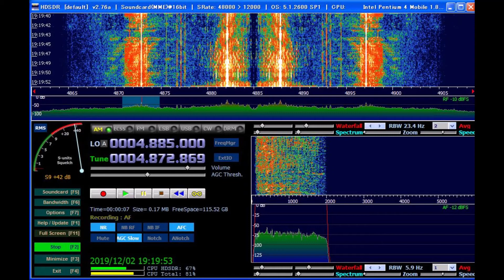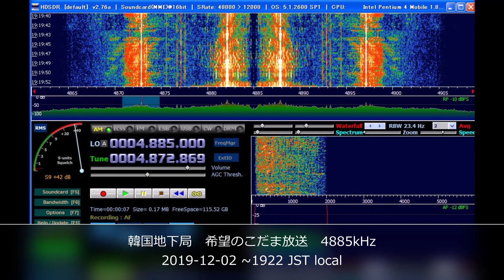韓国地下局 希望のこだま放送 4885kHz ソフトウェアラジオ受信実験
韓国地下局の希望のこだま放送の受信に再挑戦。

周波数：4885KHz
受信日：2019年12月2日　～1922 JST local
言語：韓国語
SINPO：43333

受信機：アルインコ　DX-R8
アンテナ：バーチカル

ソフトウェアラジオ　HDSDR接続
接続コードに抵抗なし

相変わらず北朝鮮のジャミングがかかっていますがソフトウェアラジオの力でノイズを減らし、AFCや混信除去機能を使ってみると前よりはよりよい環境で受信に成功しています。

希望のこだま放送ですが4880KHz-4900KHzの周辺で周波数は韓国国情院安企部が北朝鮮からの妨害電波を防ぐために周波数をいろいろと動かしていて必ずしも定まっているわけではありません。

よく5KHzほど前後します。